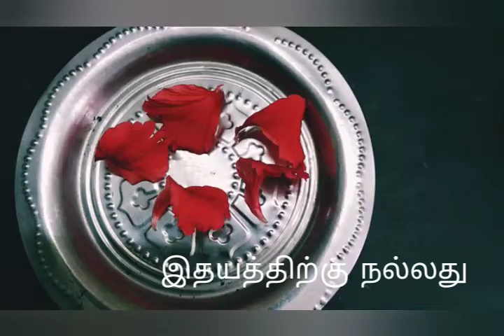ஆகா....! அதிக ஆரோக்கியம் நிறைந்த செம்பருத்தி பூ சாறு/Rich Health With Superb Taste Hibiscus juice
Colourful, Tasty, Healthy Drink. Its Refresh the body.